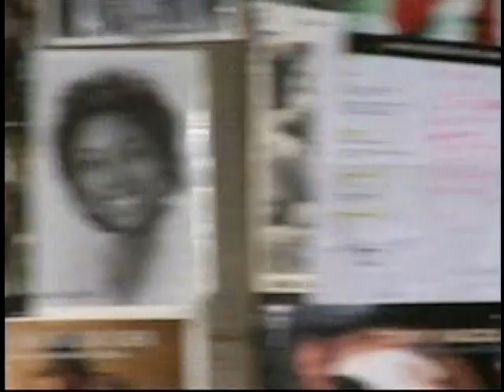Horses Sing None of It 591 April Mae & the June Bugs4 15 14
Americana under the influence of Jump Blues, Swing, & Rockabilly...Ba - ba - ba - Boogie! With a dab of N’awlins for extra spice! Smoke & honey vocals, Cigar Box Guitar, Upright Bass, Banjo, Washboard...servin’ up high energy & deep vintage vibes is our specialty. Roots Baby Roots! April Mae: Washboard, Vocals, Victory Rolls, Kazoo, Implements of Percussion.Dave ‘Catfish’ Fecca: Cigar Box Guitar, Mandolin, Banjo, Vocals. Topher: Upright Bass, Comic Relief.